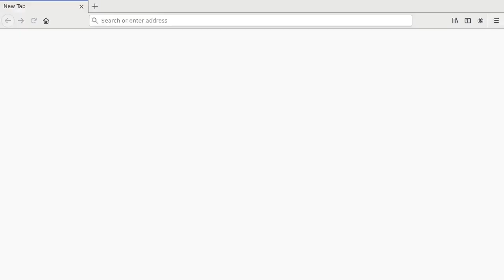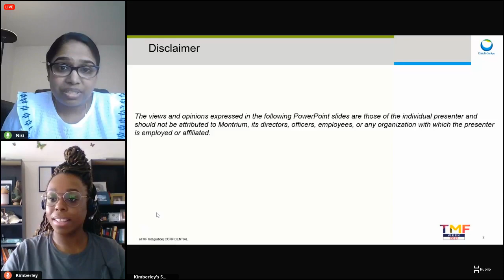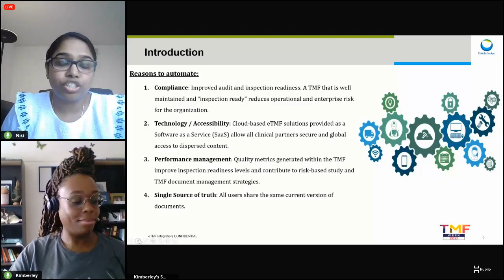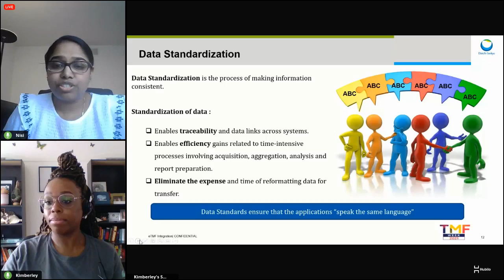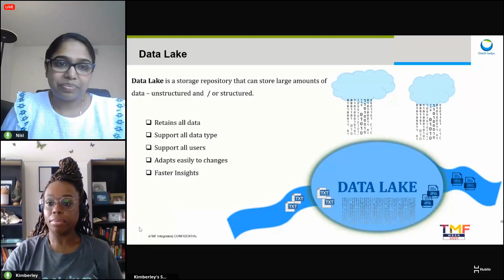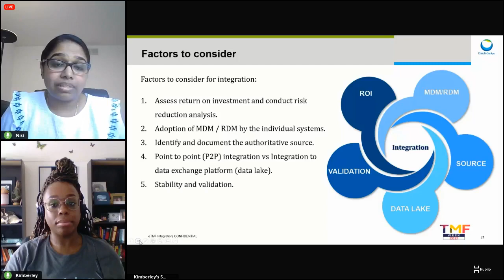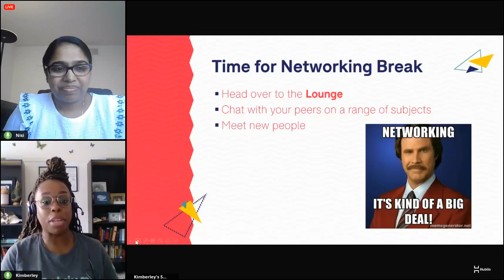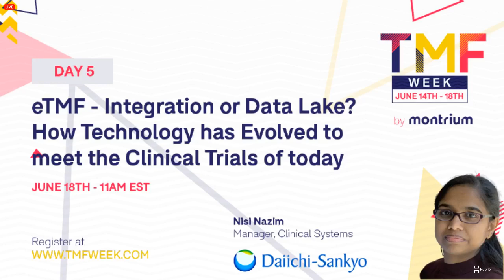TMF Week 2021 - Day 5 - 11AM: How Technology has Evolved to meet the Clinical Trials of today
Today’s common practice of using disparate systems has resulted in inconsistencies, data discrepancies, and duplicative efforts. As the clinical trial industry continues to generate massive amounts of data, the need for efficient data collection and integration has increased for the eTMF system and other eClinical systems.